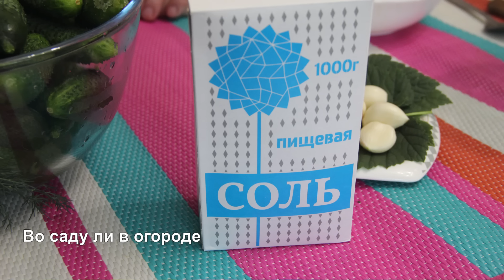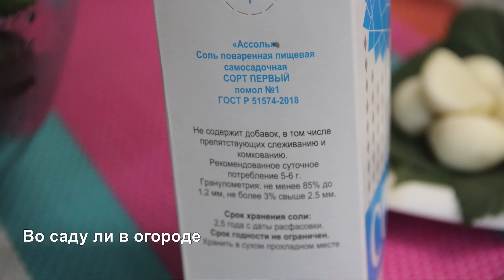ВКУСНЫЕ ХРУСТЯЩИЕ малосольные ОГУРЧИКИ! САМЫЙ ПРОСТОЙ рецепт малосольных огурцов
Малосольные огурцы - одно из важных блюд лета. Рецептов малосольных огурцов очень много, но этот один из мои любимых. Огурчики получаются ароматными и хрустящими.
Ингредиенты:
огурцы, чеснок, листья смородины, укроп, соль, вода